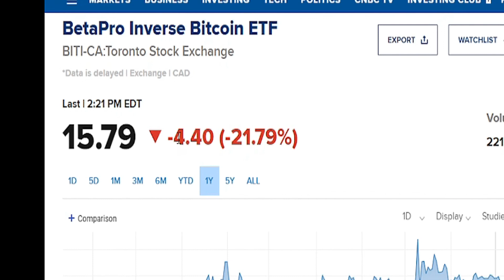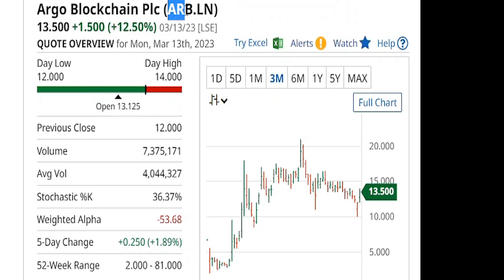Canada crypto industry stocks (March 13th, 2023)